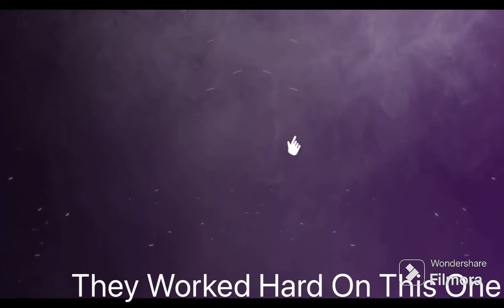Planes With CRAZY Liveries! (REUPLOADED)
I got these photos from google 🤓